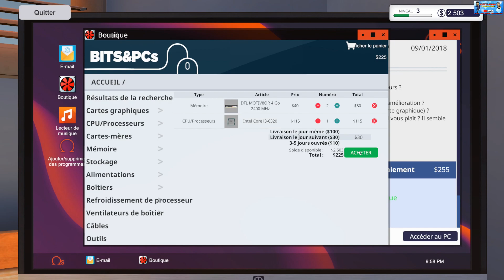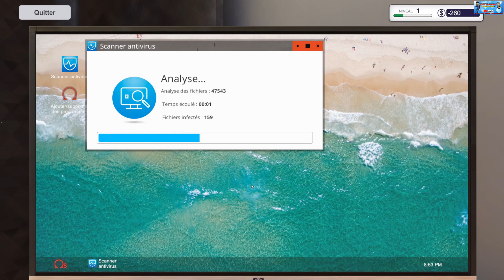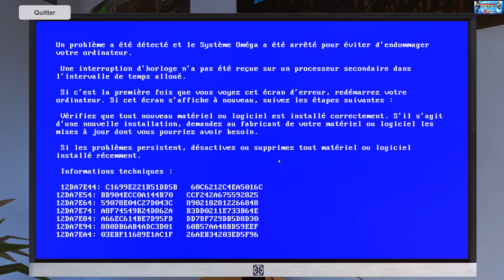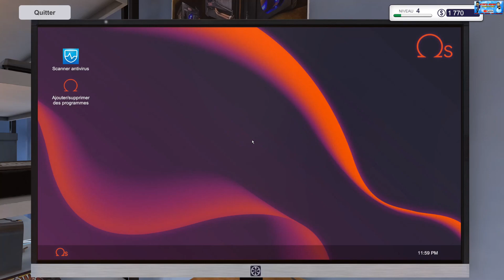PC Building Simulator, apprendre à assembler son PC ? 🌟ENGLISH Subtitles Included🌟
🌟English Subtitles included, DON'T FORGET TO ACTIVATE IT🌟
Créez et développez votre propre entreprise de réparation de PC, et apprenez à diagnostiquer, réparer et assembler des PC. Avec des composants agréés, des prix réalistes et une simulation matérielle et logicielle complète, assemblez le PC de vos rêves.
PC BUILDING SIMULATOR vous permet de le faire et pour pas cher !